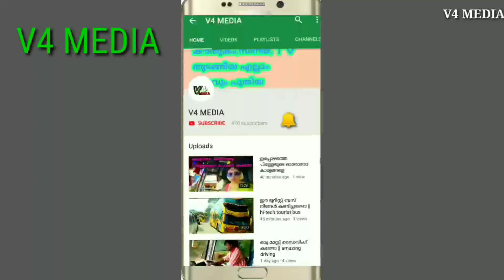ബ്ലാക്ക്‌ ചുള്ളൻ മിനിയച്ചർ || miniature black Hero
Miniature model tourist bus black hero